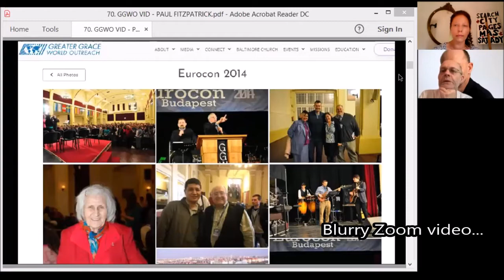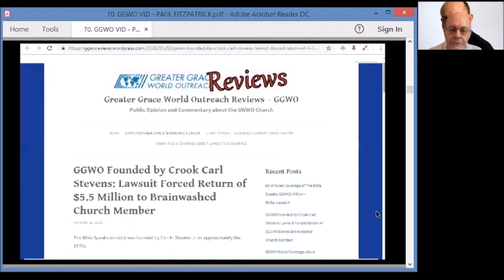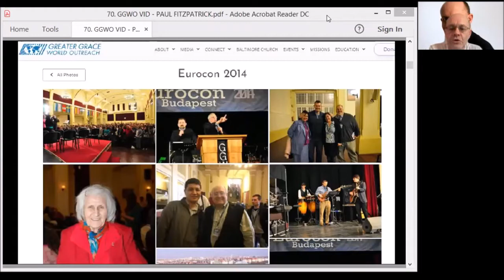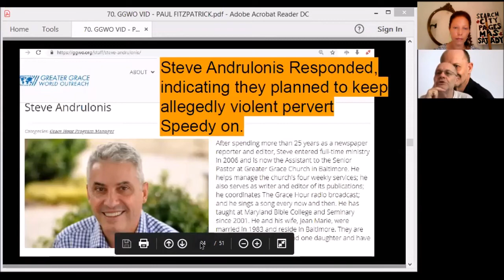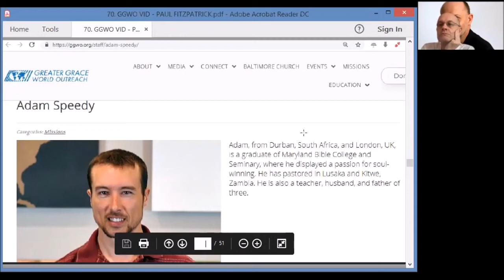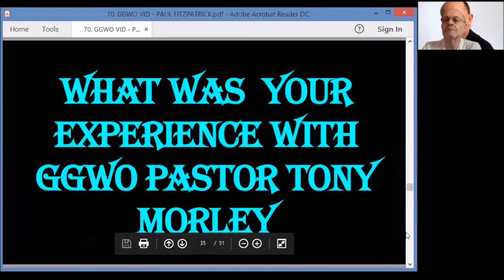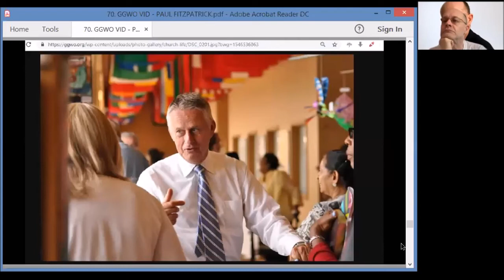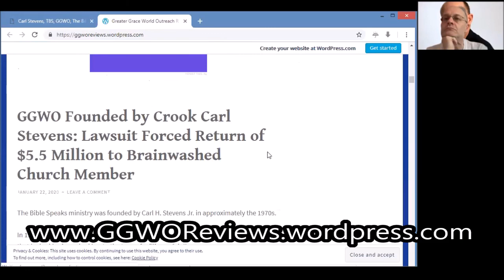Greater Grace Church: Insider Paul Fitzpatrick Speaks (GGWO)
Paul Fitzpatrick attended the Greater Grace London branch of the GGWO church based in Baltimore. Fitzpatrick personally knew many of the pastors, including:  Carl Stevens, Paul Stevens, Larry Speedy, Tony Morley and others. Fitzpatrick describes salacoius conduct he witnessed by the supposed "Divine" leaders.